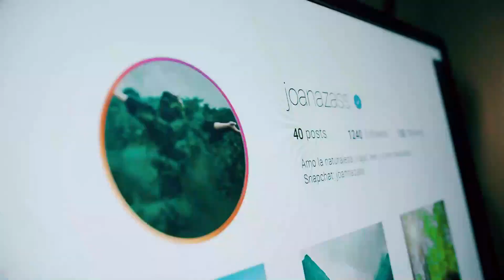BIO 'Revolución Natural' (Perú 2020)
Comercial de bebida Bio de AJE. Revolución Natural.